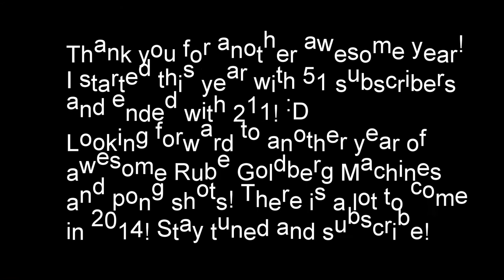Best of Alex 2013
My best Rube Goldberg sections and pong shots from 2013. I just wanted to say thank you so much to everyone who found my channel last year. It grew over 400%! I promise, there are great and amazing things to come in 2014!